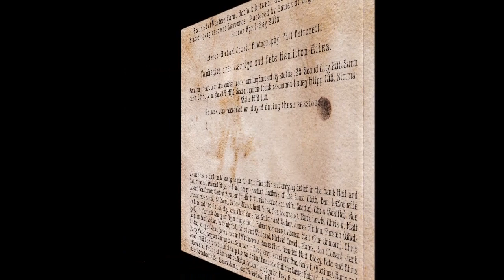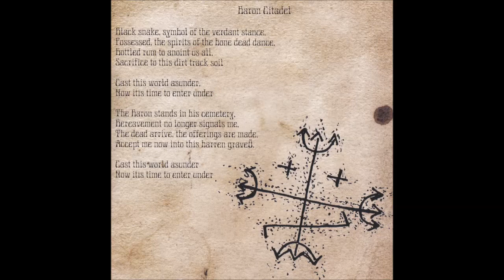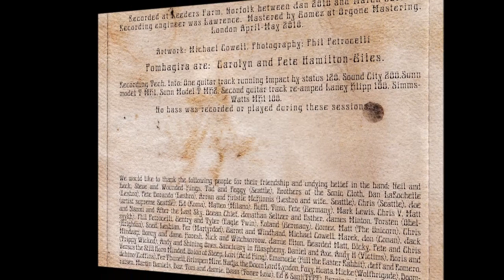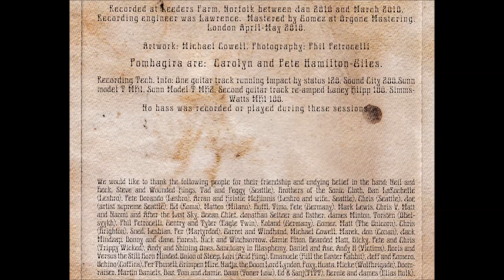POMBAGIRA - Baron Citadel [FULL ALBUM] 2010 **LYRIC VIDEO**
'Baron Citadel' is the 3rd album by UK stonerdoom band Pombagira released by Black Axis Records in 2010. The couple that was Pombagira started a new band called 'TOTEN HEX'.

01 Causeway Charred 0:00
02 Baron Citadel 08:31
03 Seals Of Grace 16:50
04 Corporeal Altar 41:33

if you want to reach the band (they still have psysical stuff), you can try the page of their new band TOTEN HEX: